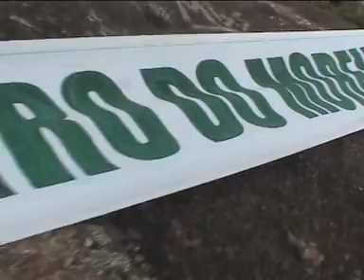Em Movimento - Filme Com a Macaca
Matéria exibida no programa Em Movimento (TV Gazeta), sobre a produção capixaba Com a Macaca. O filme ganhou o premio de 'Melhor Direção' durante a 9ª Mostra Internacional de Filmes de Montanha, em 2009 no RJ.